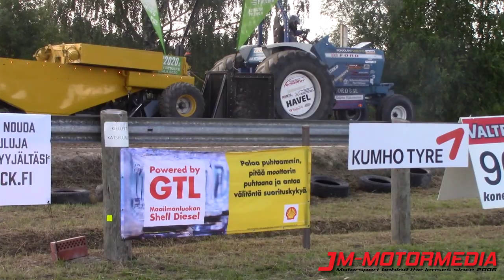Power Truck Show / Tractor Pulling SM 2019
Tunnelmia Power Truck Show näyttelystä sekä muutamia suorituksia Truck Pulling- ja SM Tractor Pulling kisasta Alahärmästä. Koosteella on kuvauksia molemmilta päiviltä. (perjantai ja lauantai)